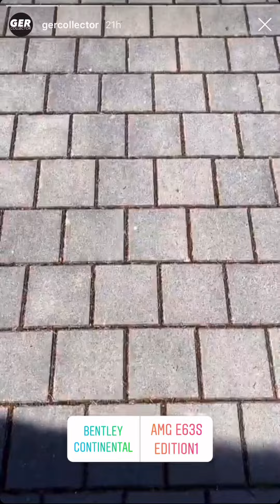Bentley Continental GT drive ☺️👍 - gercollector Instagram Story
Copyright by gercollector

Fan project :-)

Gercollector Instagram Story